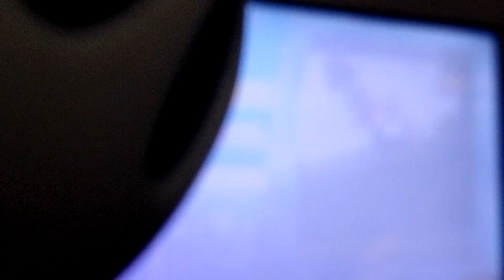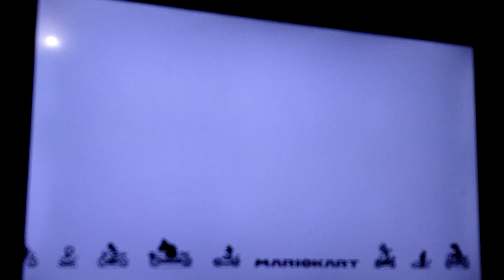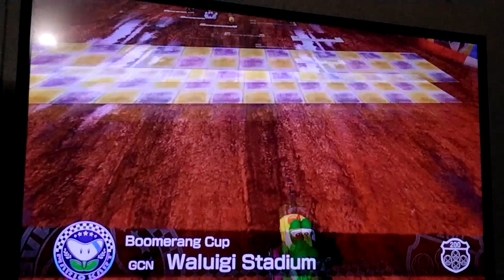June 23, 2023